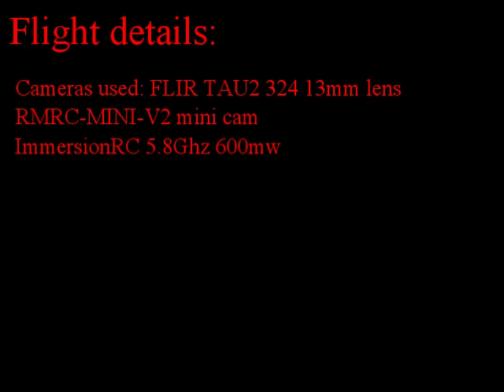Hexacopter UAV FLIR TAU 2 Flight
Here is a short flight with a FLIR TAU 2 324 w/13mm Lens camera on my hexacopter 680. Flying about 400 ft/ 125m the cattle were easy to spot. Camera was purchased from Intelligent UAS.